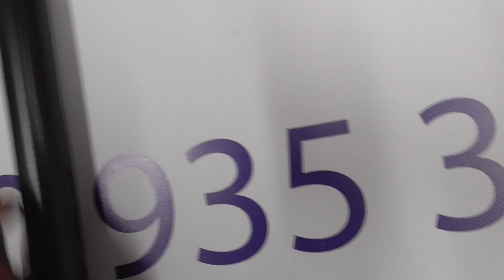18024 CAÑA DE PULSO DESNUDA ZUNZUN SARGO 7,00MT